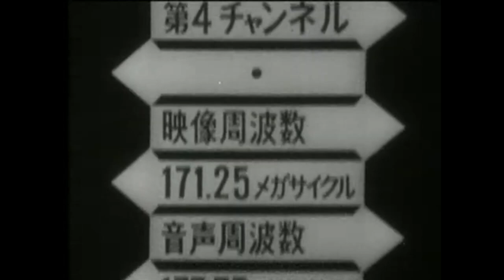1950s Japan Nippon Television- Scary Low Factor!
In this video, we take you back in time to the 1950s in Japan, specifically to Nippon Television, one of the pioneering television networks in the country.

Relive the nostalgia as we explore the rich history of Nippon Television and its role in shaping the Japanese broadcasting landscape. From Japan's golden era of television, we bring you rare footage and behind-the-scenes stories that capture the essence of this iconic network.

Experience the charm and simplicity of the 1950s Japanese television programming, as we delve into the shows, advertisements, and cultural moments that defined the era. From heartwarming family dramas to groundbreaking variety shows, Nippon Television offered a diverse range of entertainment that captured the hearts of millions.

Join us on this journey as we uncover the sights and sounds of Nippon Television in the 1950s, allowing you to step into a bygone era of television broadcasting. Discover the low scare factor of this era, where content focused more on light-hearted entertainment rather than intense suspense.

Whether you're a history enthusiast, a fan of Japanese culture, or simply curious about the evolution of television, this video is a must-watch. Immerse yourself in the vibrant nostalgia and appreciate the cultural significance of Nippon Television during this transformative period.

So sit back, relax, and let us transport you to the 1950s in Japan.